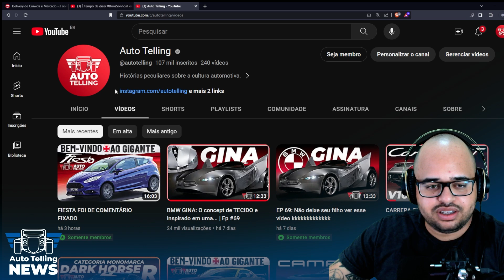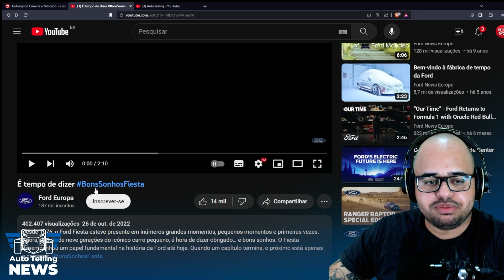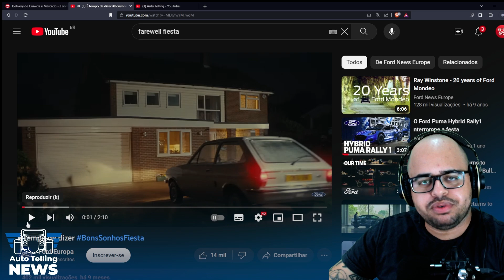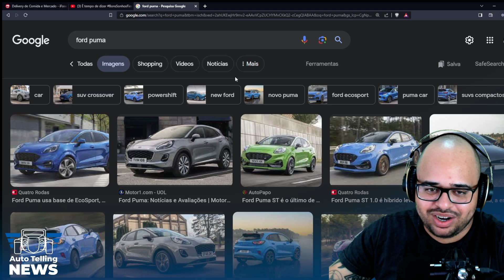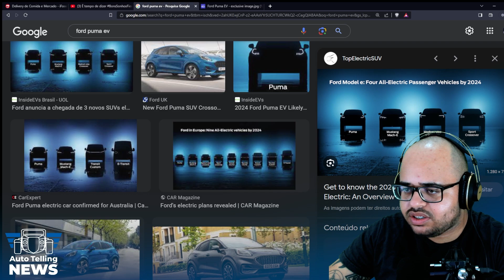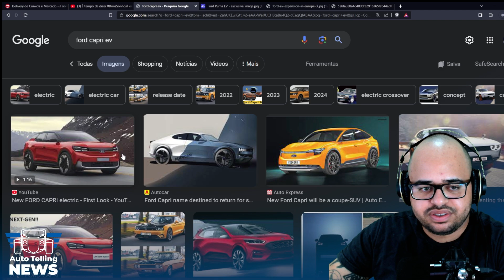Fim de uma ERA, fiesta saiu de linha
Não esquece de se inscrever também no @autotelling

Edição: @KFSENSEI